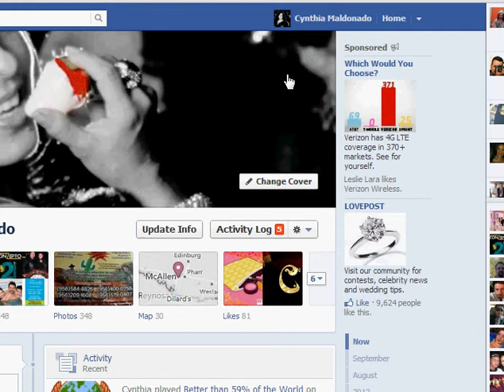how to access a business page from a personal facebook